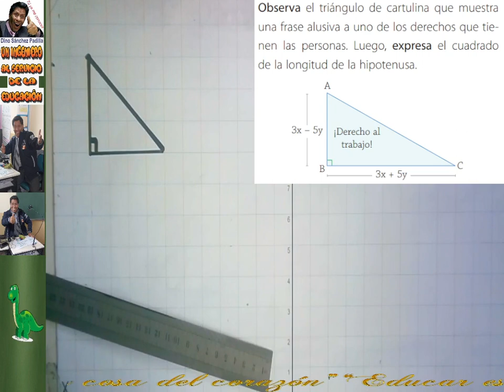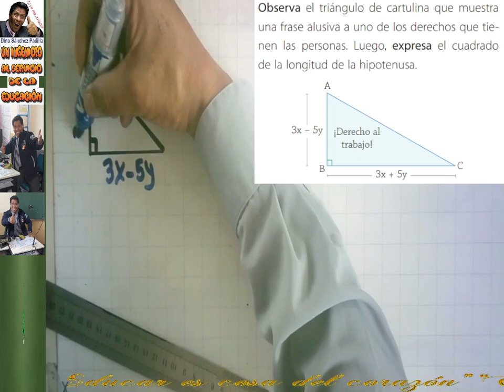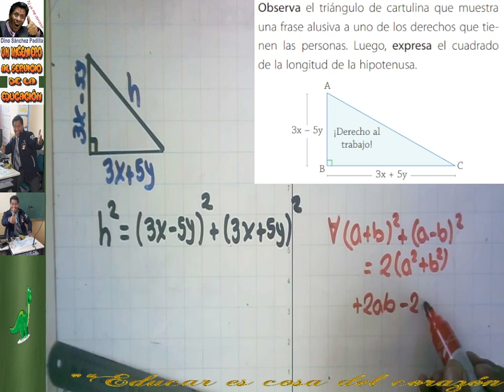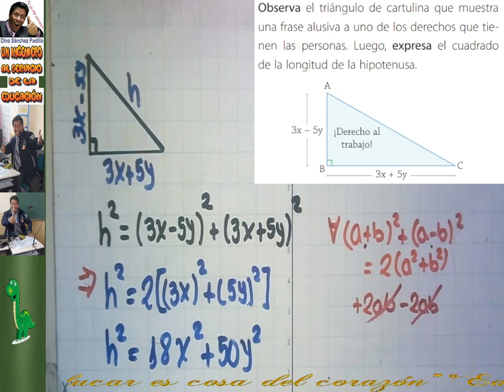PRODUCTOS NOTABLES 1A